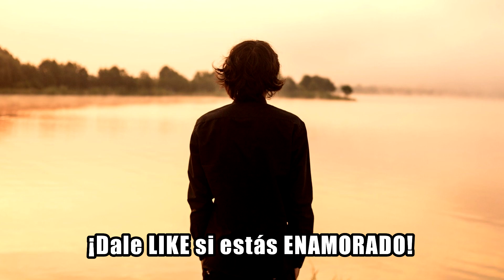Esta mujer encontró el amor de su vida cuando su hija investigo quién era su padre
Jessica share tuvo una hija con Aaron long y 12 años después se enamoro de el.

🔵  Todo lo que necesitas saber de este video:
El amor no se busca, el amor simplemente llega. Como la mayoría de las cosas maravillosas que nos ocurren, el amor llega a nuestras vidas sin buscarlo, sin ansiarlo, llega prácticamente de la nada, sorprendiéndonos con una de las caras más bonitas de la vida. Eso es precisamente lo que le ocurrió a esta mujer.

Toco comenzó cuando Jessica Share tuvo una hija con Aaron lon. Ella nunca lo conoció, ni vio su foto solo sabia sus datos básicos como su historial de salud, que había estudiado literatura, que le gustaban los deportes, que hacía música y que trabajaba como taxista.

A los 11 años alice, la hija se jessica share sintió tanta curiosidad de saber quien era su papa, que hizo todo lo necesario para saberlo hasta que supo que su padre era un hombre llamado aaron long.

Cuando Jessica share se entero que su hija averiguo quien era su padre, por que su madre se lo había contado, se sorprendió pero se armo de valor y hablo seriamente con ella.

Alice temía que su madre se molestara sin embargo se asombro cuando su madre le dijo: Yo no estoy molesta, estoy feliz por que sabes el nombre de tu padre y ahora te ayudare a encontrarlo.

Madre e hija juntas investigaron a todos los aaron long que vivían en el país.

Fue entonces que jessica shae y su hija alice decidieron escribirle y, para su sorpresa, él respondió de inmediato. En el mensaje que aaron long envío a jessica share y alice confirmo ser su padre y semanas mas tarde se conocieron.
Ese día Jessica share y Aaron long finalmente se conocieron cara a cara. 6 meses después comenzaron una relación y ahora viven todos juntos en una casa compartida, con otros 2 hijos de Aaron long.

           Te deseo un feliz día
                    💥¡ FIN !💥